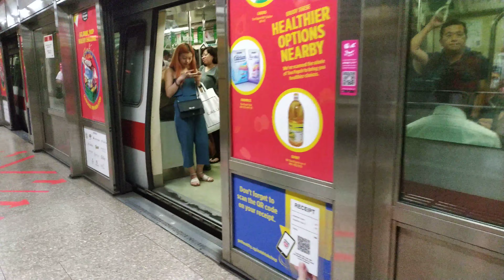C651(UR) Departing Toa Payoh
Set: Unknown
Station: Toa Payoh
Train Type: C651 Unrefurbished